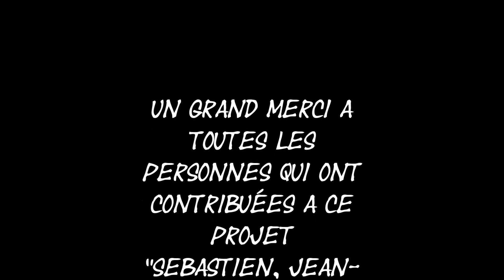homemade firewood processor "picture and video"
homemade firewood processor
combiné bois chauffage